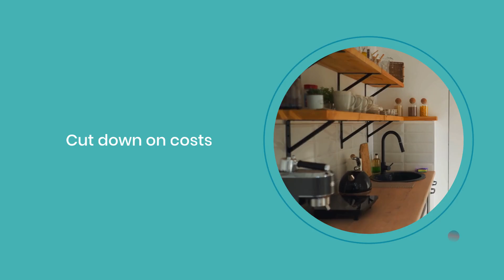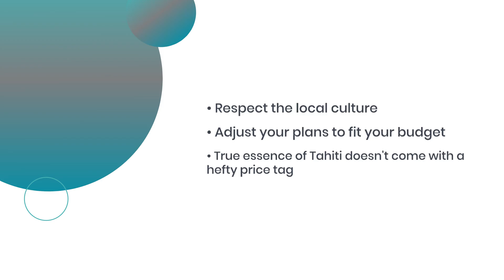10 Best Tips for Traveling on a Budget to Tahiti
Discover the top 10 tips for traveling to Tahiti on a budget! Tahiti, renowned for its natural beauty and vibrant culture, can be an expensive destination. But with a bit of planning and creativity, you can experience all that this stunning South Pacific island has to offer without breaking the bank. Join us as we share the best budget-friendly travel tips to help you plan an unforgettable and affordable Tahiti vacation.